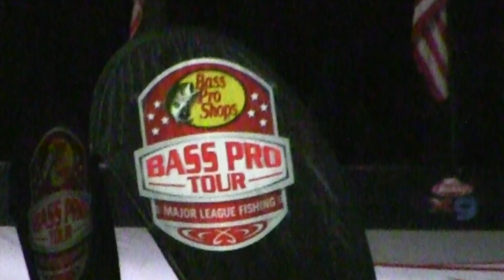Major League Fishing Preview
I hope to upload this video in the next few weeks. I have a lot of good content for you guys from the first ever Bass Pro Tour MLF series. Thank you guys so much for watching!